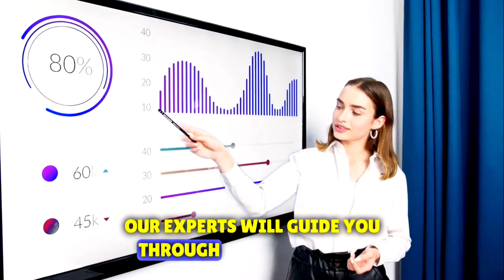WTC - Masterclass Solar Asset Management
𝗝𝗼𝗶𝗻 𝗢𝘂𝗿 𝗠𝗮𝘀𝘁𝗲𝗿𝗰𝗹𝗮𝘀𝘀 𝗶𝗻 𝗦𝗼𝗹𝗮𝗿 𝗔𝘀𝘀𝗲𝘁 𝗠𝗮𝗻𝗮𝗴𝗲𝗺𝗲𝗻𝘁!

Are you ready to unlock the full potential of solar energy assets?

Our comprehensive Masterclass in Solar Asset Management is designed to equip you with the skills and knowledge needed to optimize the performance and profitability of solar installations.

Through the Masterclass explore lucrative business and entrepreneurial prospects within solar asset management. Uncover insights and seize opportunities in the thriving renewable energy markets.

Don't miss out on this exclusive opportunity to become a solar asset management expert!
Register now to secure your spot and take your solar energy endeavors to the next level.

Join our all-encompassing masterclass designed to illuminate the path to solar energy prosperity. Our esteemed experts reveal the keys to optimizing your solar assets, guiding you through asset digitization, predictive maintenance, data analytics, financial modeling, and more.

Go beyond the basics and master advanced solar asset management strategies to take your PV investments to the next level. Discover how to monitor performance, overcome operational challenges, and ensure your solar assets remain viable for the long haul.

Whether you're a project developer, equipment manufacturer, or aspiring solar asset manager, this is your golden ticket to maximize returns on solar.